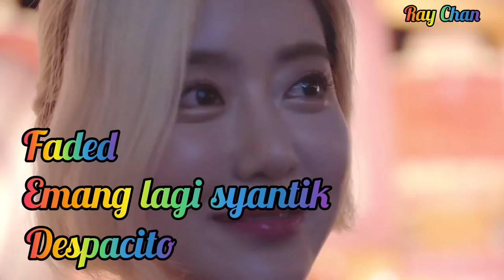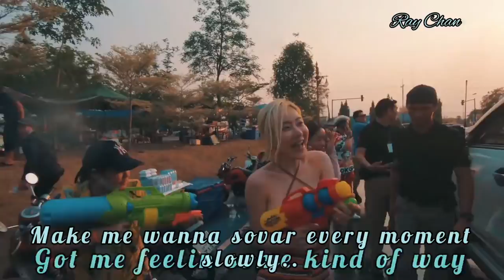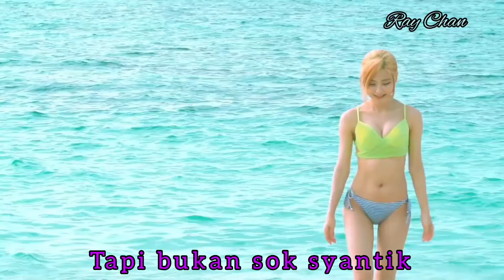Faded~Emang Lagi Syantik~Despacito 《REMIX》